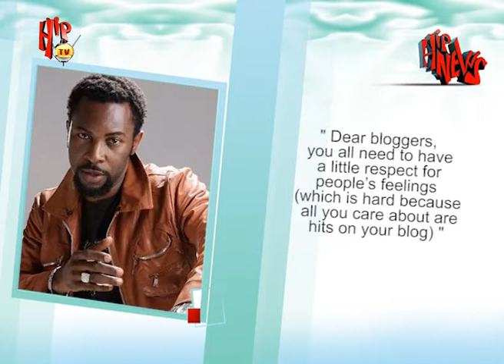HIPTV NEWS - EXCLUSIVE: 'HALIMA ABUBAKAR IS MY GOOD FRIEND' - RUGGEDMAN REPLIES RUMOR MONGERS